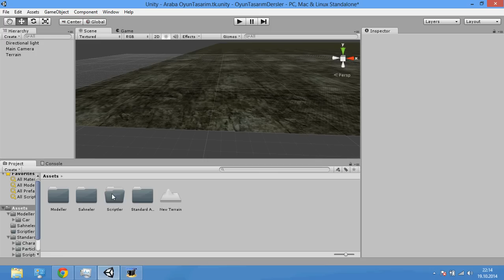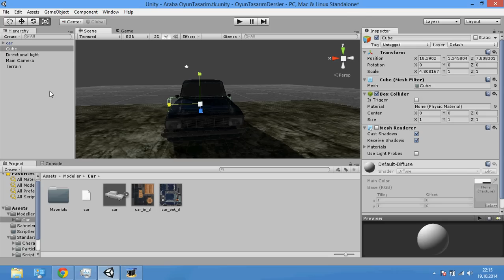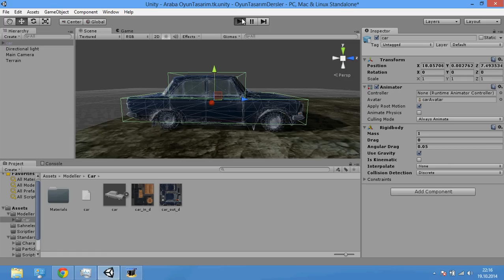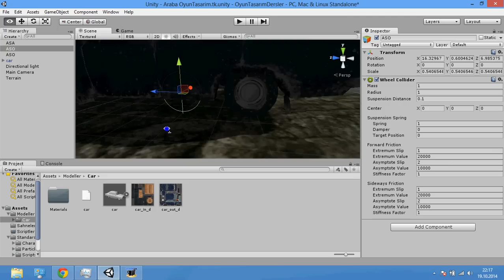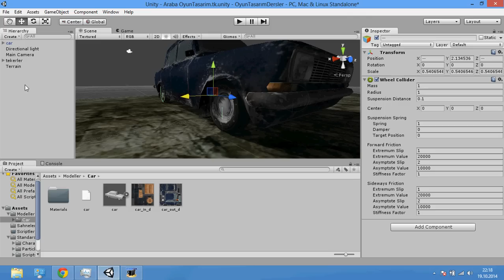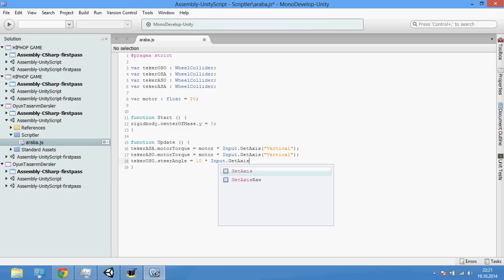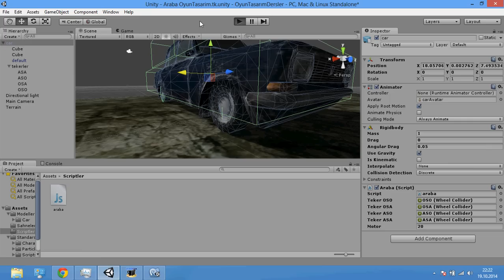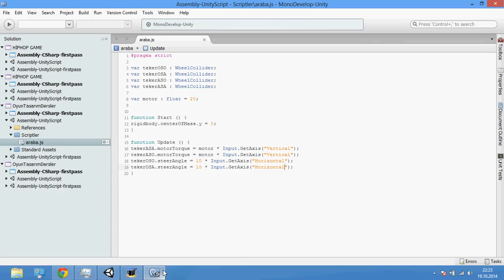Unity 3D - Basit Araba Scripti Dersi Türkçe - Simple Car Tutorial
Bu ders ve için istek üzerine çekilmiştir. Siz de isteklerinizi duyuru ve istekler bölümüne yazabilirsiniz. Araba yapma scriptini indirmek için ziyaret edin